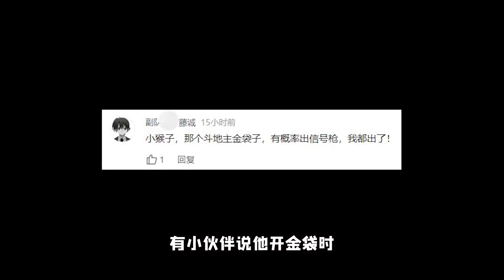和平精英：满级斗地主金袋能开出信号枪吗？试试看！